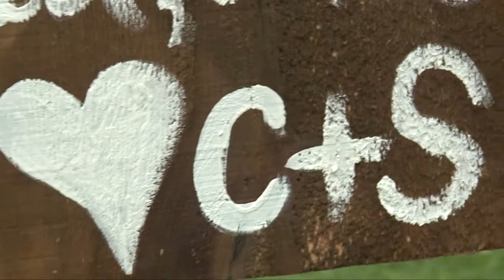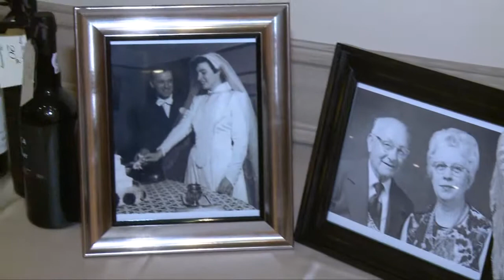Stephanie & Craig 2013 Hi lites